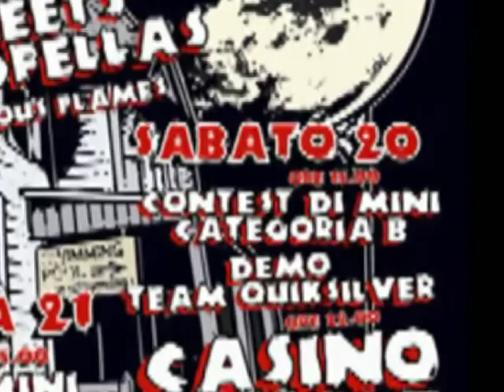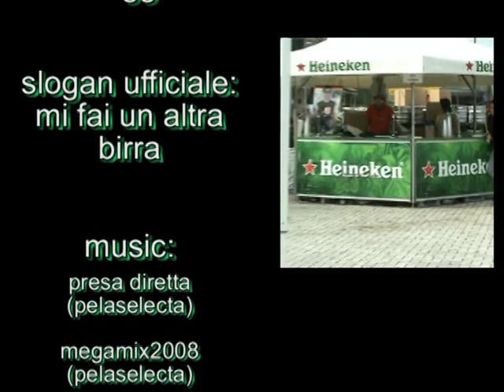Premiazioni contest di mini categoria B - sabato 20 - Un Tranquillo Weekend da paura 2008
20 settembre
Premiazioni contest